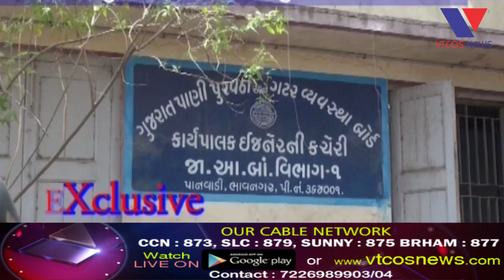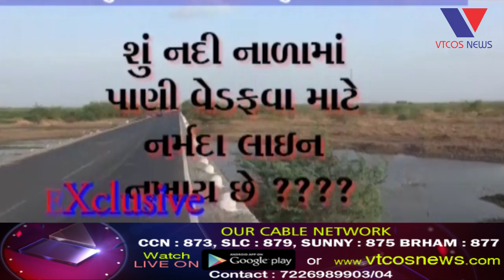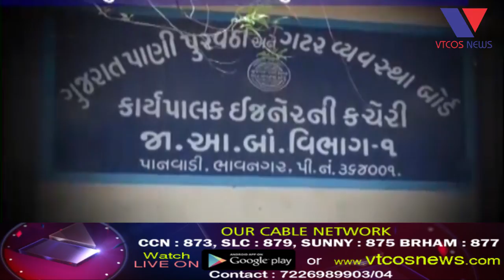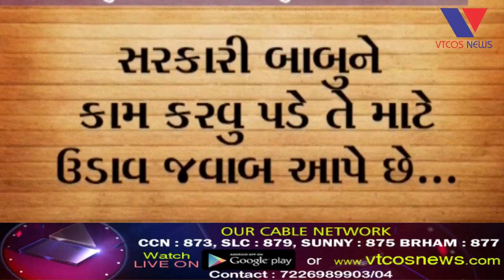Shihor : Madlana Game Narmadana Nir ni Chori.Tantra have Jagyu ane Bhagyu.